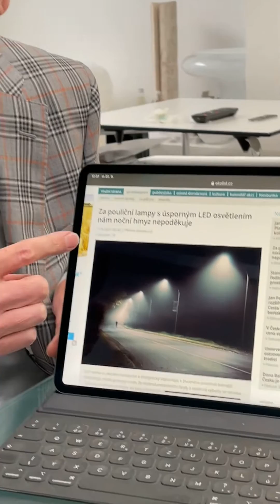Ekologický armageddon: vymírá hmyz ❗🦋 Světlo v noci a ROZPAD ekosystémů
Ekologický Armageddon 💡 Světlo a rozpad ekosystémů ➡️ světlo v noci zásadní škodí nejen nám lidem, ale také volně žijícím druhům. Ten rozdíl je, že my si v ložnici zatáhneme a zhasneme, ale hmyz, ptáci, stromy a ostatní druhy spí u bílého osvětlení. Děláme z noci den.

❗️ Data ukazují jak bílé světlo v noci zásadně decimuje populaci hmyzu a ptáků. Za posledních 27 let vymizelo 75% biomasy létajícího hmyzu - a přitom hmyz je základ potravního řetězce a hlavní opylovač. To může mít jen katastrofální následky.

➡️ Musíme tlačit na zastupitelstva, aby se instalovalo oranžové veřejné osvětlení bez modré a zelené spektrální složky a také, aby se osvětlení co nejvíc tlumilo anebo po půlnoci úplně vypínalo. 🌑💡 Snaha je docílit, aby korelovaná teplota chromatičnosti daného osvětlení nebyla vyšší než 2700 K, ideálně však ne vyšší než 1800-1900 K.

✉️ Pokud chcete zaslat dokumenty, které Vám poslouží jako argument proti špatnému bílému veřejnému osvětlení anebo Vám svítí billboard nebo lampa do ložnice, napište Filipovi na a podpůrné dokumenty Vám zašle :-)

Studie:

Grubisic, M., van Grunsven, R., Kyba, C., Manfrin, A. and Hölker, F. (2018), Insect declines and agroecosystems: does light pollution matter?. Ann Appl Biol, 173: 180-189.

Hallmann CA, Sorg M, Jongejans E, Siepel H, Hofland N, Schwan H, et al. (2017) More than 75 percent decline over 27 years in total flying insect biomass in protected areas. PLoS ONE 12(10): e0185809.